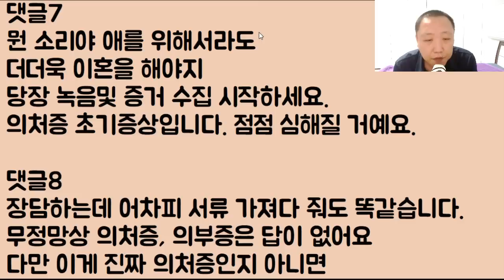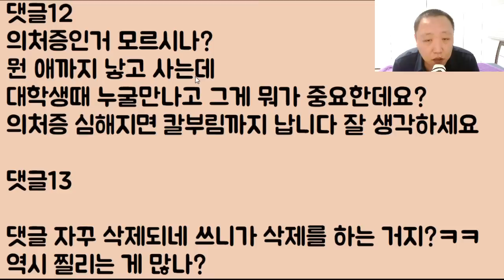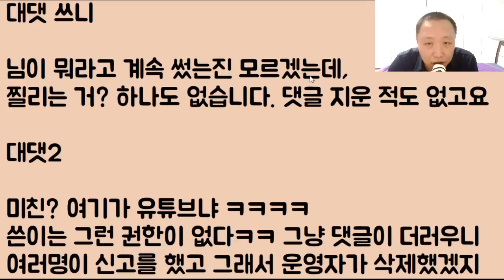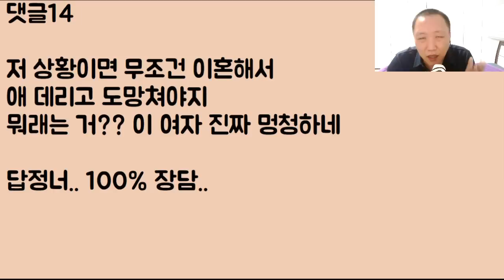[당장 도망가라;;;] 계속 옛날 전 남친을 들먹이며 산부인과 진료기록을 떼어 오라는 망상증 남편 놈 네가 미쳤구나.. 역시 이혼이 답인가